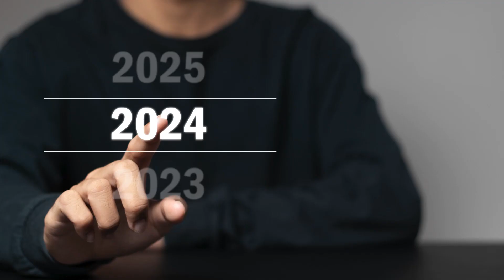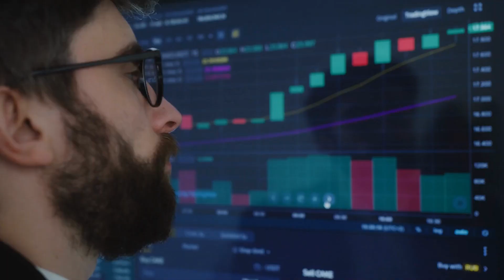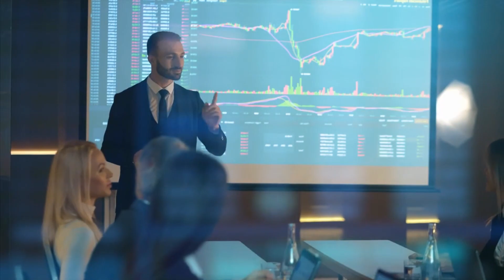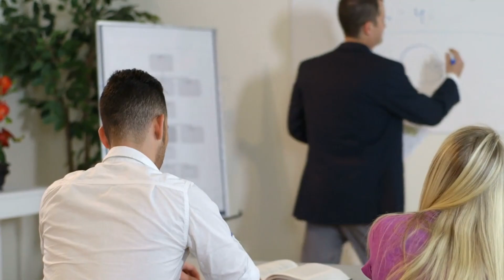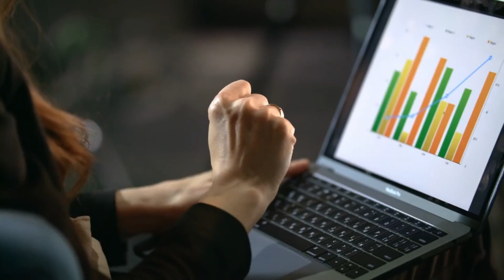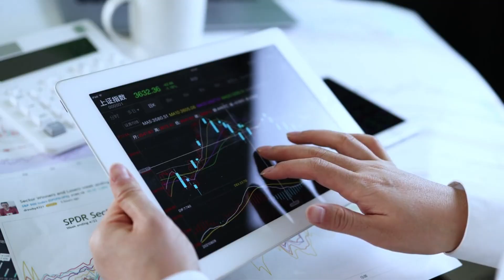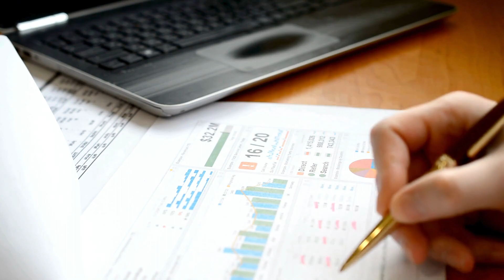Mindset Makeover: 3 Things to Eliminate for Entrepreneurial Success in 2024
3 Things You Need To Stop Doing In 2024 (Mindset, Motivation, and Success for the Entrepreneur).
Are you ready to level up your entrepreneurial game in 2024? In this video, we dive deep into the essential mindset shifts you need to make for a successful year ahead. Join us as we explore three key things you must eliminate from your mindset to unlock your full potential as an entrepreneur. From overcoming self-doubt to letting go of limiting beliefs, we provide practical tips and strategies to help you cultivate a winning mindset. Don't miss out on this transformative journey towards entrepreneurial success in 2024. Watch now and start your mindset makeover today!